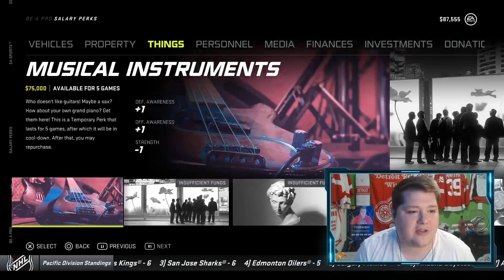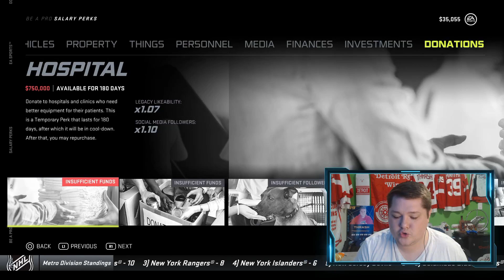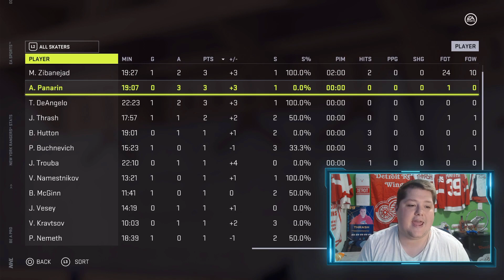*GORDIE HOWE HAT TRICK* NHL 21 Be A Pro Episode 8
In Episode 8 of my NHL 21 be a pro series, we get our very first Gordie Howe Hat Trick!